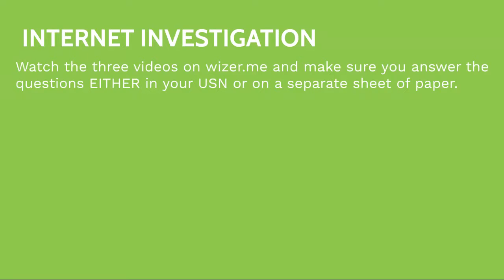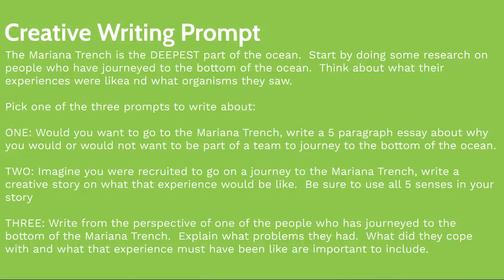SCIENCE: Wednesday, May 13th (COVID 19)